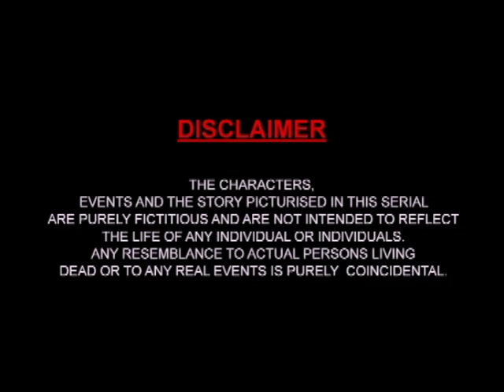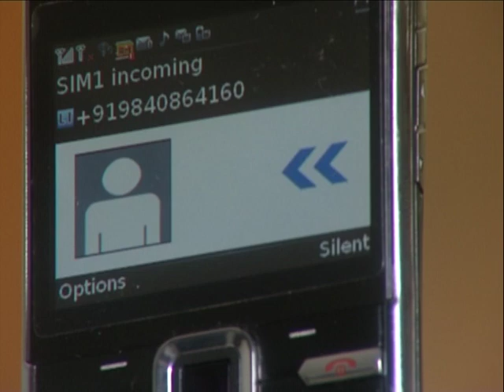Sundaraakanda _ Telugu _ Epi 365